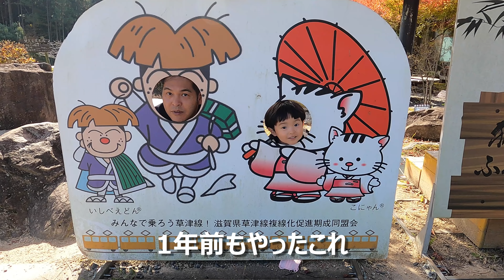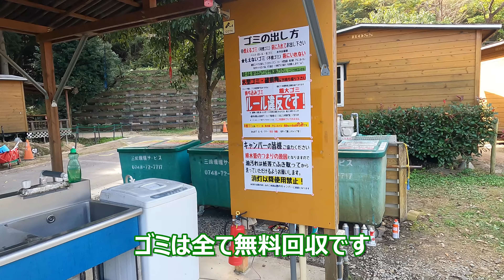オールシーズン楽しめるキャンプ場！十二坊温泉ファミリーキャンプ場はこんなところ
キャンプ場のリアルタイム情報も配信中♪

十二坊温泉ファミリーキャンプ場
【所在地】滋賀県湖南市
【道のり】良好/大型車OK
【営業】通年営業※積雪時閉場あり
【サイト】電源付オートサイト
■Aサイト（電源付）
8ｍ×10ｍ（車別）/6,000円～
■Bサイト（電源付）
8ｍ×9ｍ（車別）/5,500円～
■Sサイト（電源付）
7ｍ×7ｍ（車別）/5,000円～
【定員】5名
【ペット】OK
【お風呂】温泉目の前
【電波】良好
【売店】あり/薪販売/レストラン/場内自販機/物産店
【設備】ウォシュレット付洋式トイレ/炊事場お湯あり
【周辺】コンビニ2分/スーパー8分

↓近くの温泉のあるキャンプ場
◆かもしかオートキャンプ場